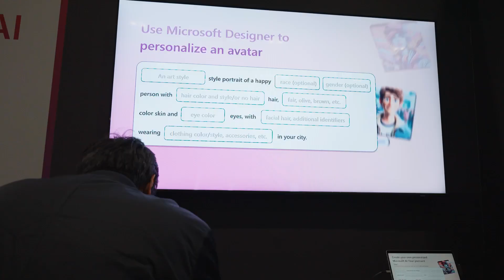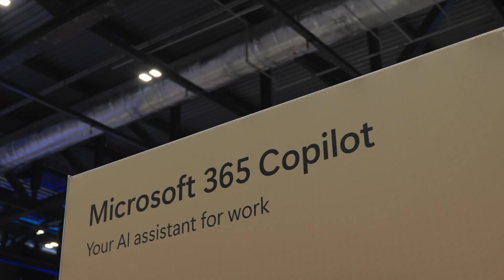Microsoft AI Tour London | The agentic AI era has arrived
More than 4,500 customers, partners, analysts and journalists gathered at London’s ExCel centre for the latest and largest leg of Microsoft’s global AI Tour on Wednesday 5 March.